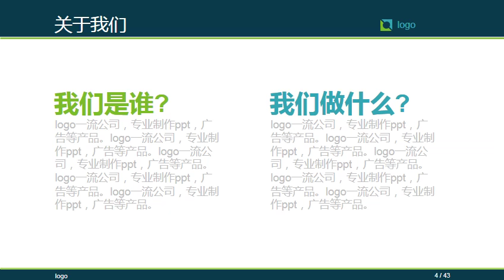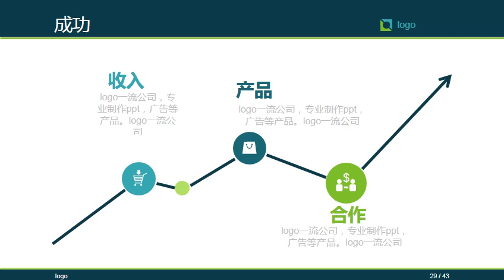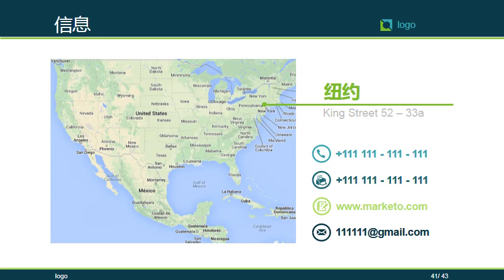ppt template presentation 7# ppt design ideas 2018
This is a free and simple PowerPoint Template,including animations. unique slides and variations are available, Free to edit and change image.

1/Click Short links --- 2/Wait 5 seconds --- 3/(Top right corner )SKIP THIS AD--Open file website --- 4/You can see Download File (select free download) ---  5/Click create free Download link --- 6/Close the AD page --- 7/click to download (success)